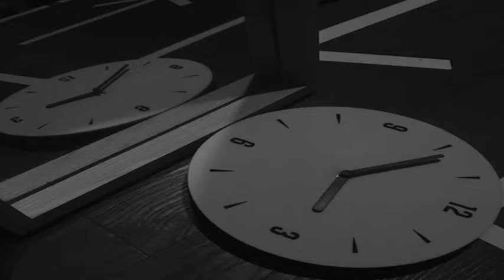oe - Numb [Official Audio]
Numb

oe EP album 'Dawn''